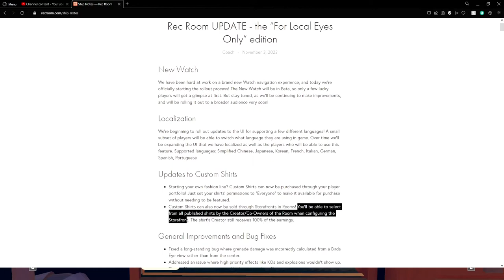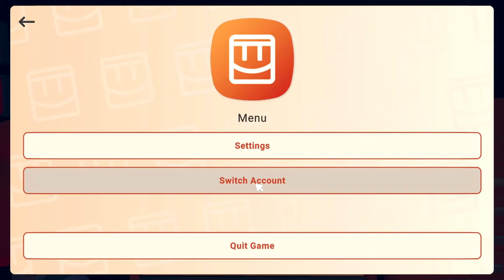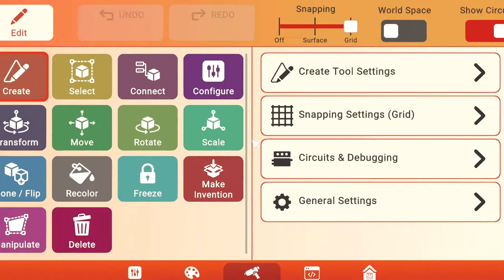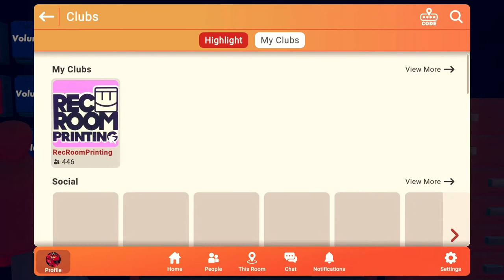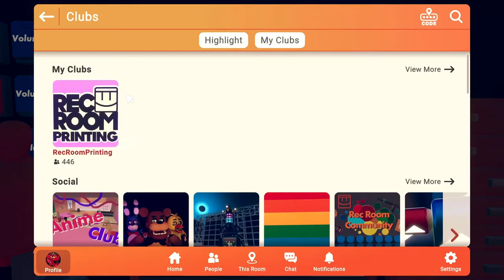New Watch, Custom Shirts, And Rec Center Update (Rec Room)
Chapters / Timestamp

00:00 - Intro / Information
0:10 - Ship Notes
2:03 - Watch Changes
3:42 - Maker Pen Changes
4:05 - Custom Shirts
5:22 - Rec Center
8:27 - Outro